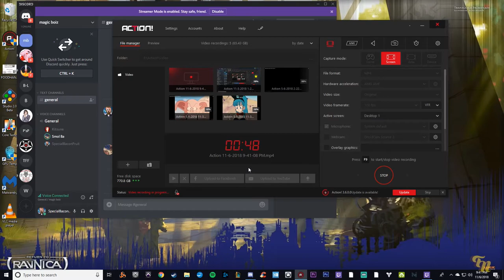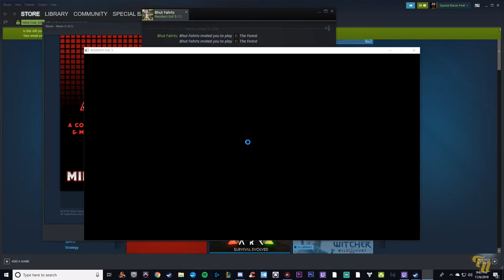Resident Evil Chris is Max Keeble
we learn how to get along